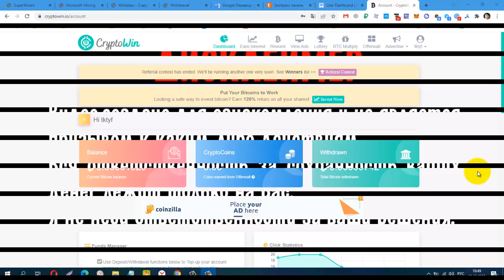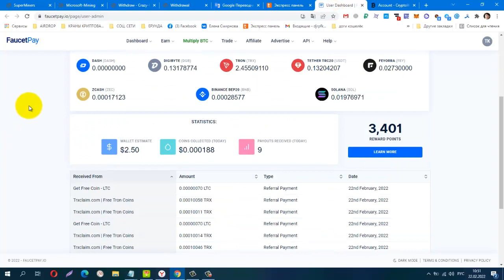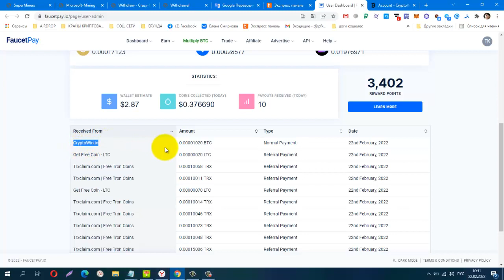Без вложений! ШИКАРНЫЙ BUX CryptoWin ПЛАТИТ ИНСТАНТ НА FP! + 1000 sat, вывод от 200 sat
КОШЕЛЁК payeer.